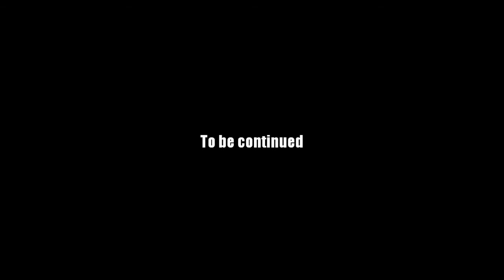AQ Worlds "Face Off" (Part 85)